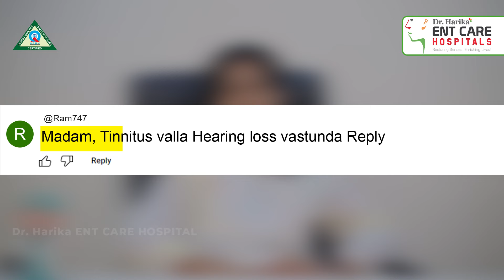askdrharika | Will Hearing loss occurs due to Tinnitus | Dr Harika ENT Care Hospital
Welcome to Dr. Harika ENT Care Hospital's official YouTube channel! In this Q&A session, Dr. Harika addresses a common concern: "Will hearing loss occur due to tinnitus?"

Tinnitus, characterized by a ringing or buzzing in the ears, can be a distressing condition. Dr. Harika provides an in-depth explanation of the relationship between tinnitus and hearing loss, possible causes, and available treatments.

If you or someone you know is experiencing tinnitus, this video is a must-watch. Dr. Harika shares valuable insights and advice to help manage and understand this condition better.

Tinnitus
Hearing Loss
Dr. Harika ENT Care Hospital
ENT Specialist
Ear Health
Tinnitus Causes
Tinnitus Treatment
Hearing Aid
Medical Advice
Health Tips
Q&A Session
Ringing in Ears
Hearing Health
Ear Problems
ENT Doctor
Hearing Issues
Tinnitus Relief
Ear Care
Audiology